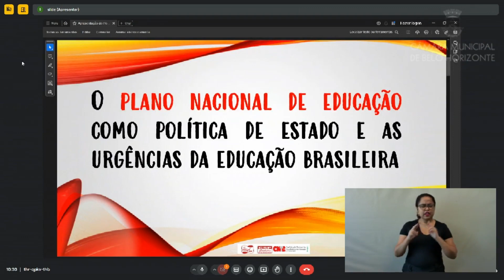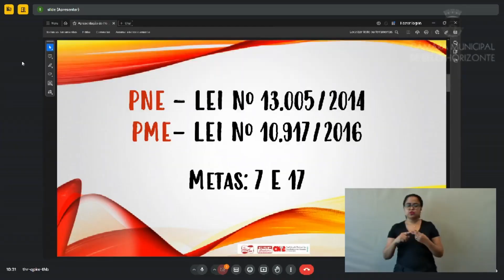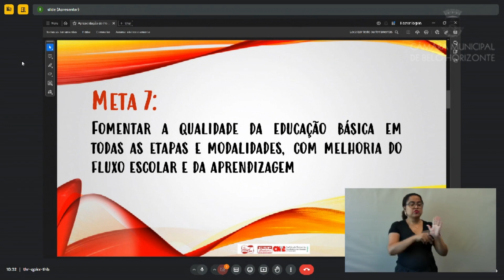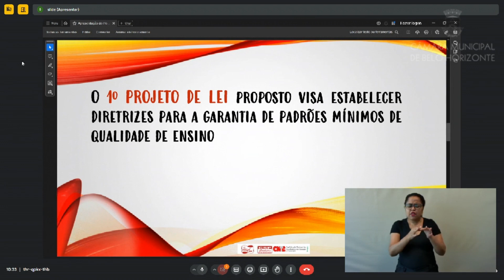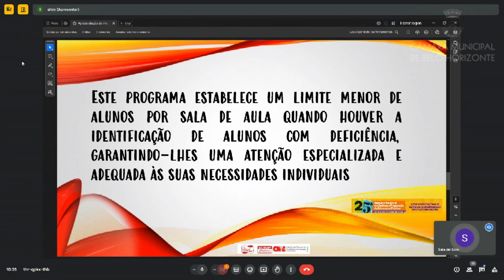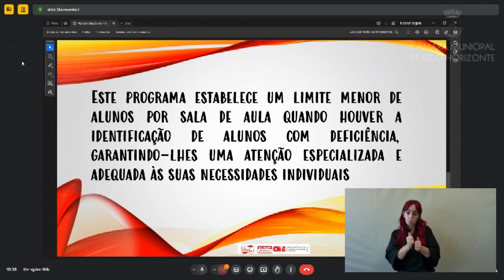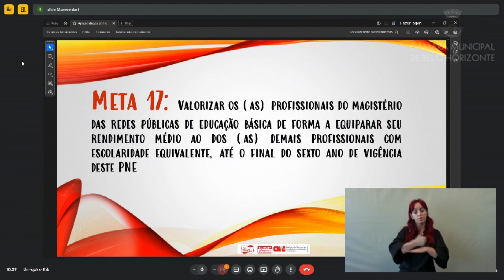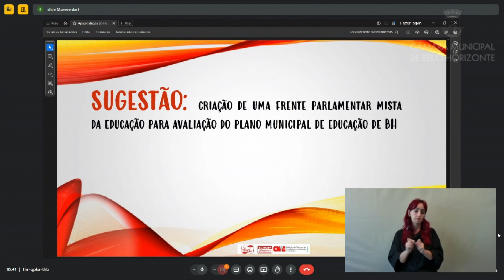11ª Reunião Ordinária - Comissão de Educação, Ciência, Tec., Cultura, Desporto, Lazer e Turismo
Data: 24/04/2024 -  Comissão de Educação, Ciência, Tec., Cultura, Desporto, Lazer e Turismo